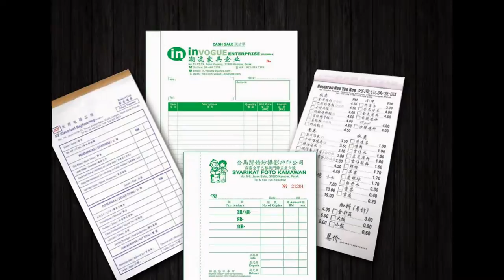Kinta Bill Book, Business Form, Design, Printing, Delivery in Kinta Perak Malaysia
Kinta Offset Printing Shop | Offset Printing Shop in Kinta Perak Malaysia
Kinta Digital Printing Shop  |  Digital Printing Shop in Kinta Perak Malaysia
Kinta Offset Printing Company  |  Offset Printing Company in Kinta Perak Malaysia
Kinta Digital Printing Company  |  Digital Printing Company in Kinta Perak Malaysia
Kinta Offset Printing Service  |  Offset Printing Service in Kinta Perak Malaysia
Kinta Digital Printing Service  |  Digital Printing Service in Kinta Perak Malaysia

Kinta Bill Book Printing Shop  |  Bill Book Printing Shop in Kinta Perak Malaysia
Kinta Bill Book Printing Company  |  Bill Book Printing Company in Kinta Perak Malaysia
Kinta Bill Book Printing Service  |  Bill Book Printing Service in Kinta Perak Malaysia
Kinta Bill Book Design Service  |  Bill Book Design Service in Kinta Perak Malaysia
Kinta Print Bill Book Service  |  Print Bill Book Service in Kinta Perak Malaysia
Kinta Bill Book Delivery Service  | Bill Book Delivery Service in Kinta Perak Malaysia
Kinta Bill Book Maker  | Bill Book Maker in Kinta Perak Malaysia

Kinta Business Form Printing Shop  |  Business Form Printing Shop in Kinta Perak Malaysia
Kinta Business Form Printing Company  |  Business Form Printing Company in Kinta Perak Malaysia
Kinta Business Form Printing Service  |  Business Form Printing Service in Kinta Perak Malaysia
Kinta Business Form Design Service  |  Business Form Design Service in Kinta Perak Malaysia
Kinta Print Business Form Service  |  Print Business Form Service in Kinta Perak Malaysia
Kinta Business Form Delivery Service  | Business Form Delivery Service in Kinta Perak Malaysia
Kinta Business Form Maker  | Business Form Maker in Kinta Perak Malaysia

Kinta Receipt Book Printing Company  |  Receipt Book Printing Company in Kinta Perak Malaysia
Kinta Invoice Book Printing Shop  |  Invoice Book Printing Shop in Kinta Perak Malaysia
Kinta Cash Book Printing  |  Cash Book Printing in Kinta Perak Malaysia
Kinta Print Voucher Book  |  Print Voucher Book in Kinta Perak Malaysia
Kinta Purchase Order Book Printing  |  Purchase Order Book Printing in Kinta Perak Malaysia
Kinta Billing Book Offset Printing Company  |  Billing Book Offset Printing Company in Kinta Perak Malaysia
Kinta NCR Bill Book Printing  |  NCR Bill Book Printing in Kinta Perak Malaysia
Kinta Custom Made Bill Book  |  Custom Made Bill Book in Kinta Perak Malaysia
Kinta Bill Book with Numbering & Perforation Line Maker  |  Bill Book with Numbering & Perforation Line Maker in Kinta Perak Malaysia

Kinta Commercial Air Conditioning System in Kinta Perak Malaysia